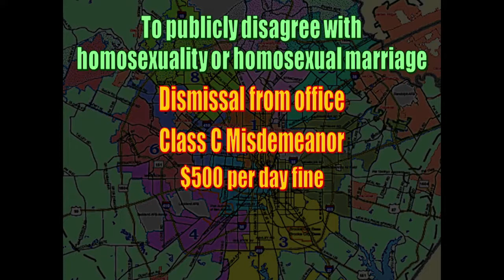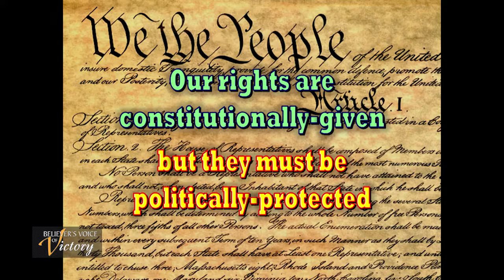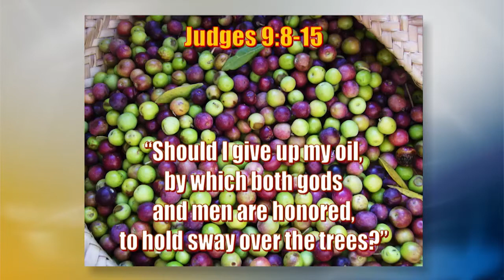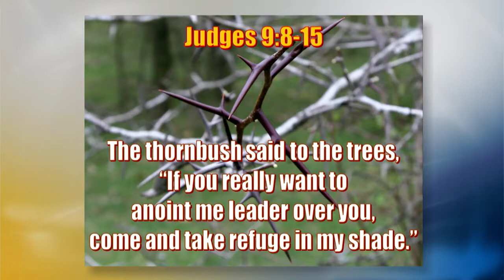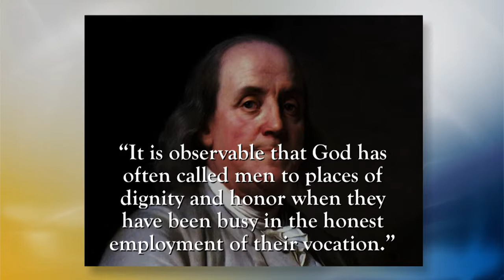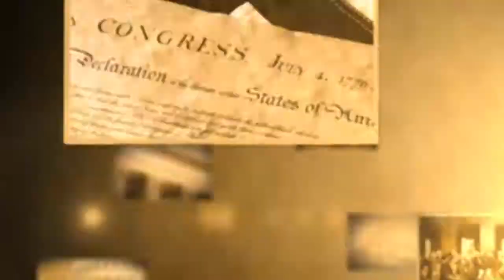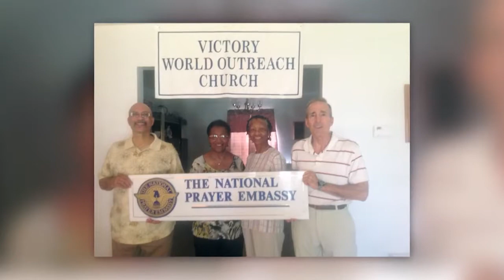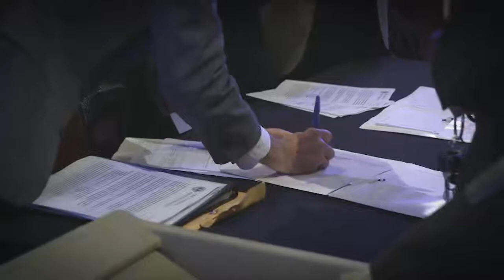The Healing of Our Land